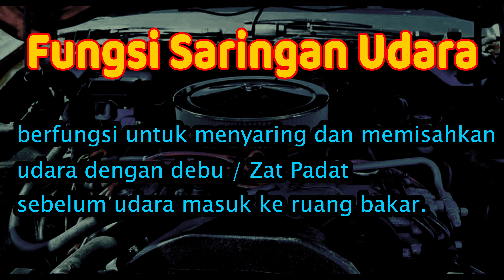Tutorial Cara Pemeriksaan dan membersihkan filter / saringan udara mobil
Pada video kali ini @mamang Teknik akan menjelaskan tentang filter/ saringan udara kendaraan ringan.

Penjelasan akan dimulai dari fungsi filter udara, melepaskan saringan udara dari kendaraan, melakukan pemeriksaan kondisi saringan udara, cara membersihkan saringan udara menggunakan Air Gun dan memasang kembali saringan udara pada kendaraan.

Semoga bermanfaat.